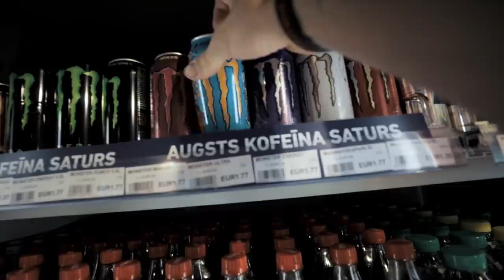SUN'S OUT GUNS OUT - Beach SESH | ft. Dan Rosenberg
High quality workout equipment/clothing only!